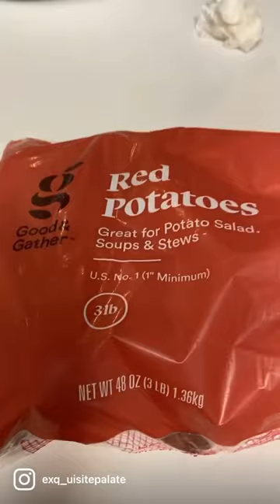Hey Guys Try My Jackfruit Pot Roast. Ingredients in the description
2 cans of jackfruit
1 tsp oregano
1 tsp paprika
1 tsp pink salt
1 tsp coconut aminos

1 cup Carrots
1 cup celery
1cup potatoes
1 cup mushrooms
1 clove of garlic
1 cup onion
Sauteee veggies for 15 min then add all your seasonings along with a flavored bouillon cube or a tomato paste (not filmed)

Take your jackfruit peel all the seeds out of the jackfruit then take the ends and chop them off boil your jackfruit only if you don’t want the brine taste boil for 15 min then strain and squeeze out excess water with paper towel or cheese cloth season and add to veggies allow to cook for 30 min to 1 hour until potatoes are soft.